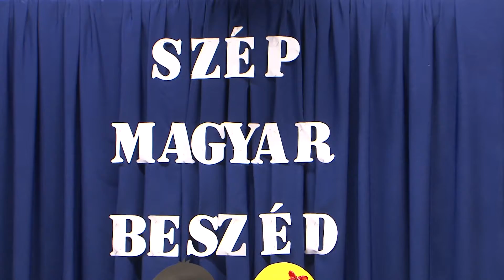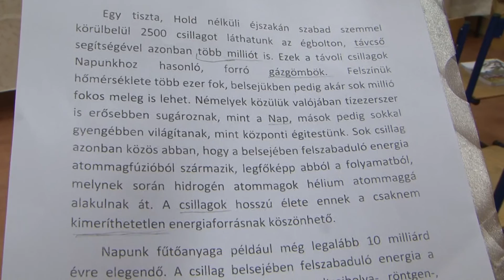Szépkiejtési verseny az ötösben